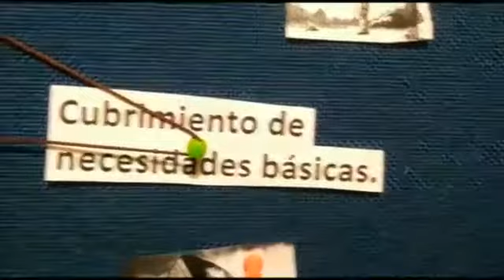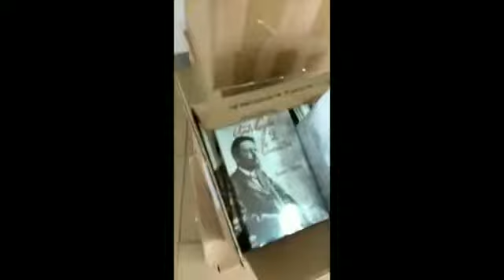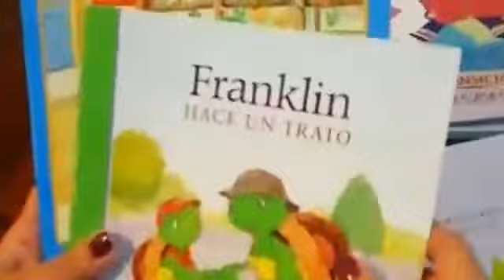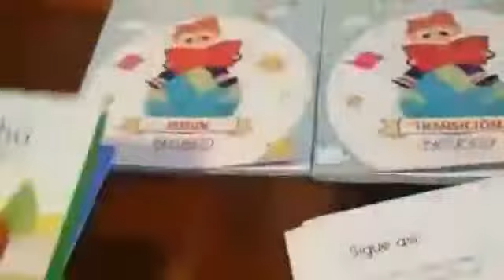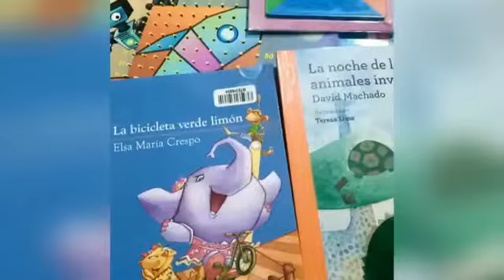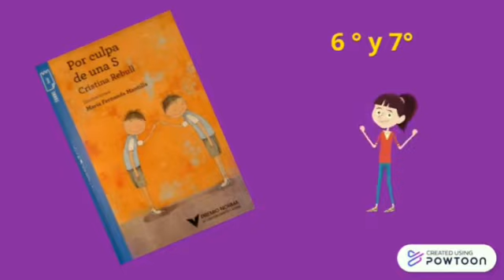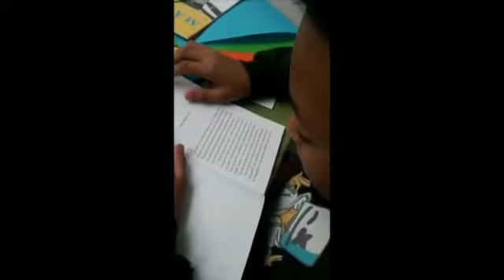Colegio Manuel del Socorro Rodríguez IED. Material de Apoyo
Entrega de Material de apoyo Colegio Manuel del Socorro Rodríguez IED.